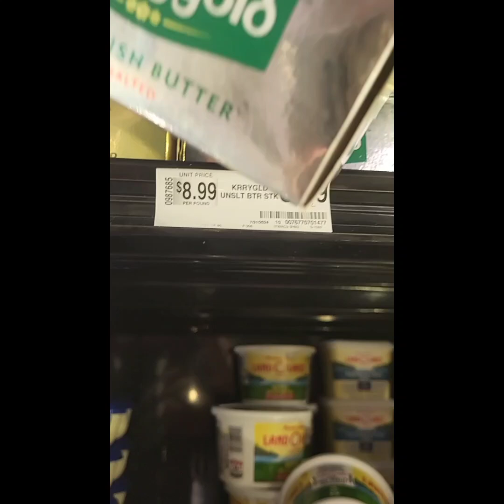Wal-Mart and Food Lion Shopping